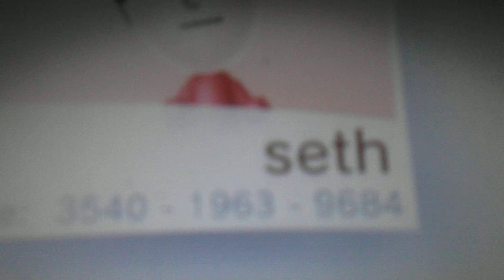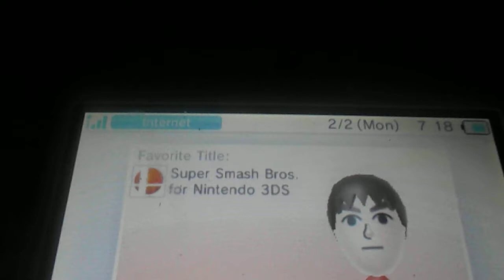i like to have friends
juts want to have friends on my 2ds for smashbros, oras/x,y pkm

battles  my friend code is 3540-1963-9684 plz put your friend code

in the comment box and tell me if you have smash oras/xy to do

battles i am all up for that